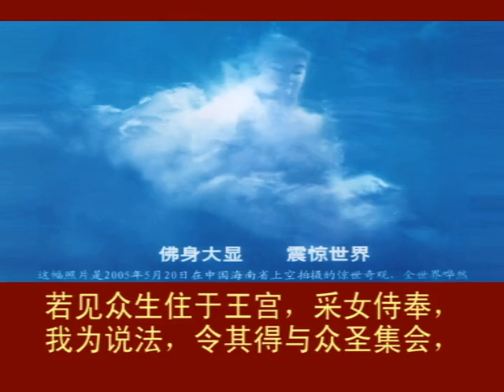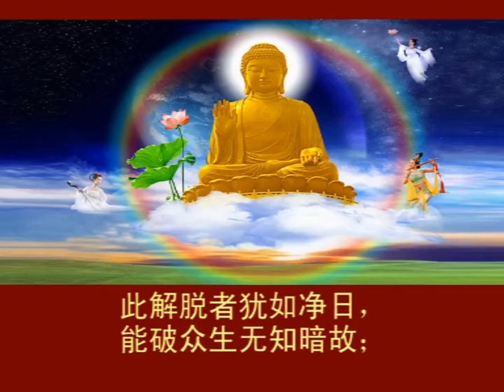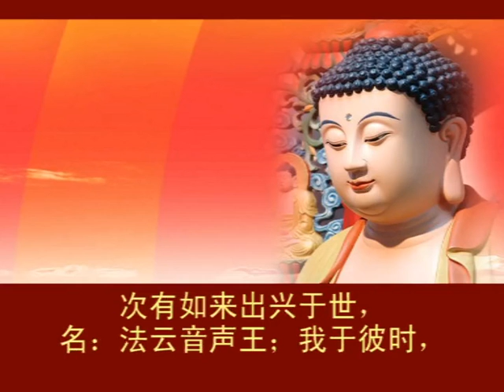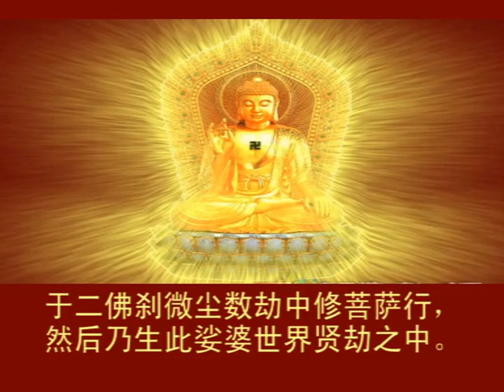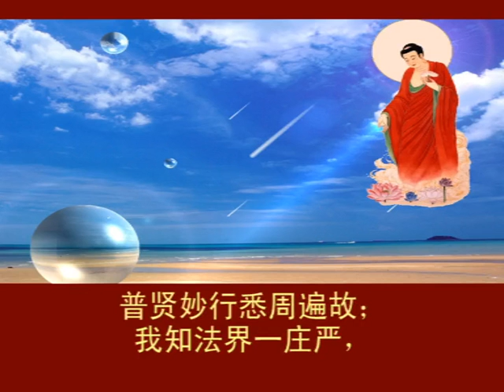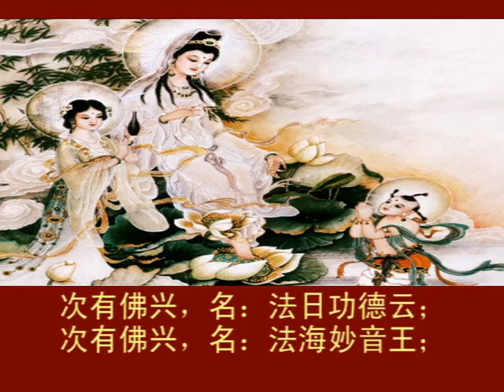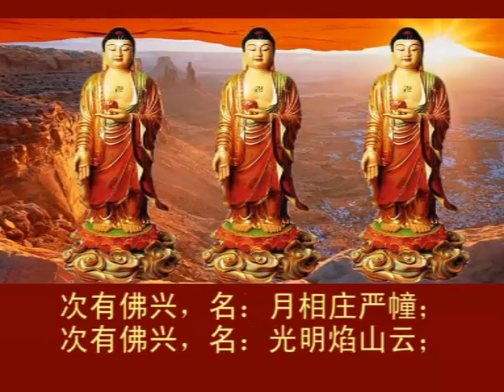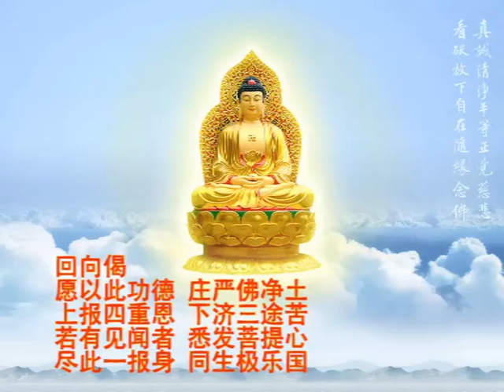《大方廣佛華嚴經》卷71 入法界品第三十九之十二 讀誦